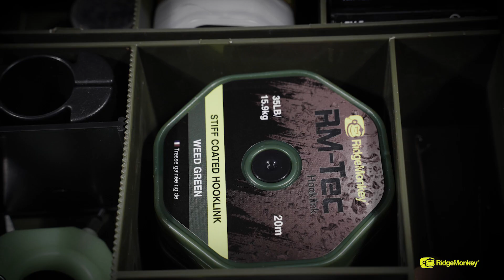RidgeMonkey Armoury Tacklebox | Coming Soon!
Introducing the RidgeMonkey Armoury Tackle Box: the only all-in-one tackle box available on the market today!

There is no doubt that being well organised is paramount in any pastime and fishing is no exception: with so many different small items needed to cover most situations a well-stocked tackle box is a key part of any successful anglers approach. Step forward the RidgeMonkey Armoury Tackle Box: the only all-in-one tackle box available on the market today, developed to safely and efficiently store all the end tackle you will ever need with a massive 29 compartments of various sizes, three separate rig boards and an efficiently spacious single-unit design. The RidgeMonkey Armoury tackle box is perfect for anyone that wishes to protect, store and transport all their valuable end tackle, tools and rigs in a single high-quality box that is complete and ready for action without the need to purchase any further add-ons.

• Robust ABS & polypropylene construction
• The only all-in-one tackle box on the market
• Magnetic lid and hinged double tier design
• 29 compartments all with secure lids
• Three separate rig boards
• Integral measuring ruler
• 45 single and 30 double rig pins included
• Protected registered design